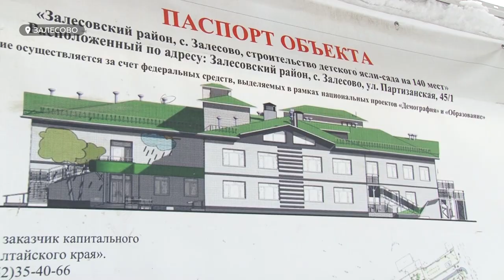Отстают на три месяца: когда в алтайском селе Залесово достроят современный детский сад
Больше сотни семей в Залесово ждут, когда в райцентре построят новый детский сад. Сроки сдачи объекта отстают на три месяца. Каковы причины и справятся ли строители с поставленной задачей, выясняла наша съёмочная группа.